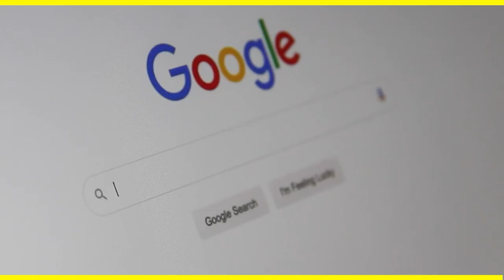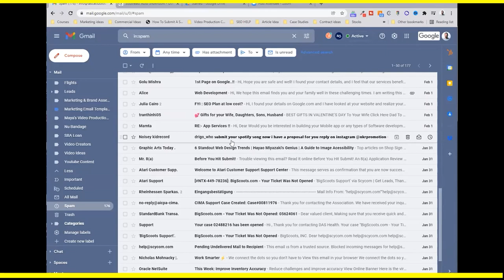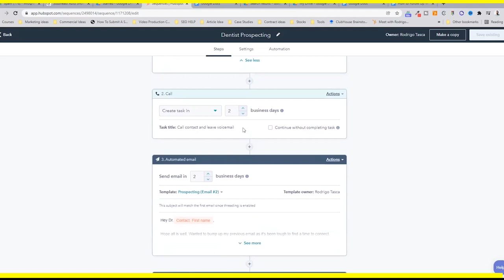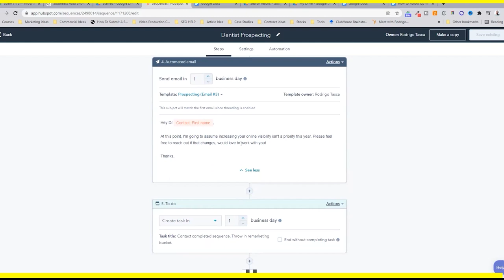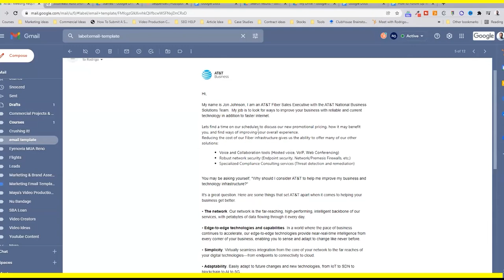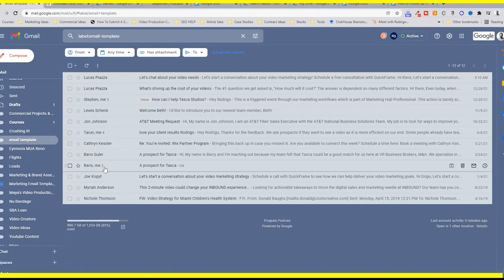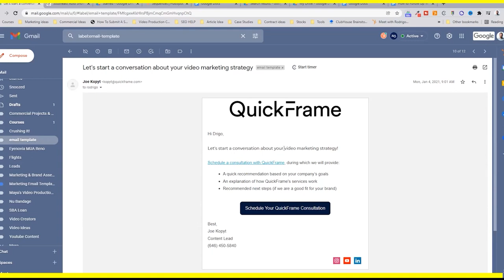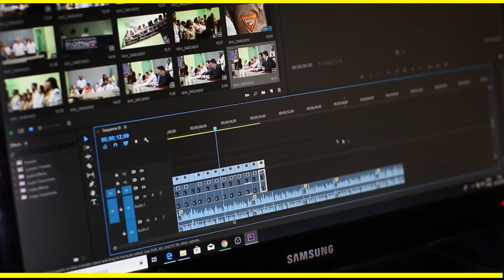How to Get Video Clients (Coaching Call)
How to get clients for video production?

In this coaching call I share my e-mail script along with some following up with prospect tactics that have gotten in the door with video production clients.